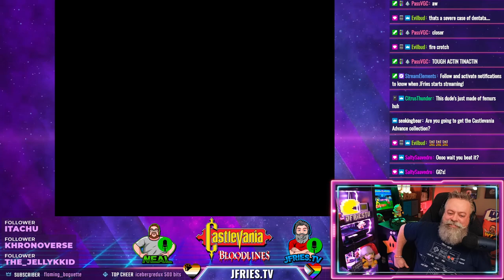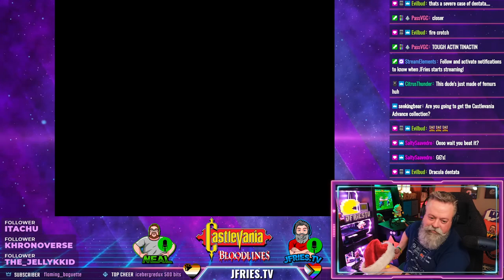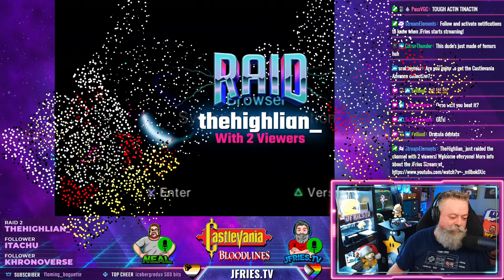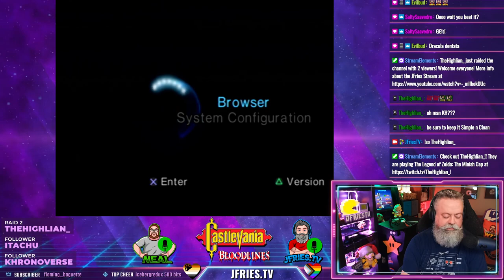Castlevania: Bloodlines - Part III - The Castle Proserpina